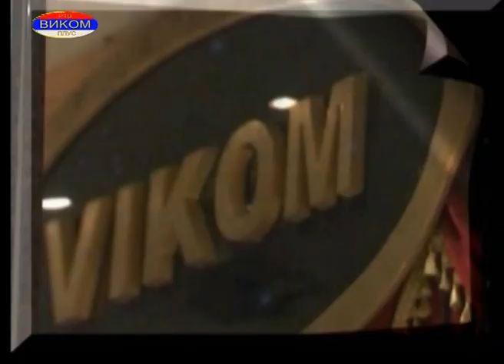VIKOM RTV - IZVORINKA - BOSA MARA VRBAS PREGAZILA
Jedna od narodnih Srpskih pjesama novog muzičkog pokreta IZVORINKE. Stručno rečeno radi se o Varijacijama na poznate muzičke teme.
Muzika: Orkestar VIKOM RTV - VIKOMICE
Tekst, Aranžman, Producent: Prof. dr Vinko Perić, akademik